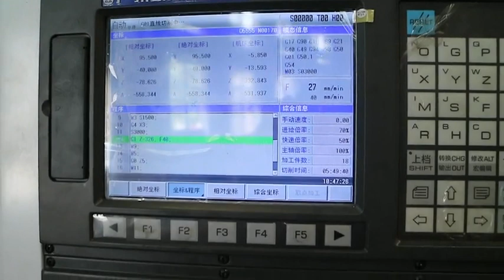Three Coordinate /Axes Gundrilling Machine / 3-axes Deep Hole Drilling machine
Dezhou Guanlu Precision Machinery Co.,Ltd
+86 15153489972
Atten: Grace